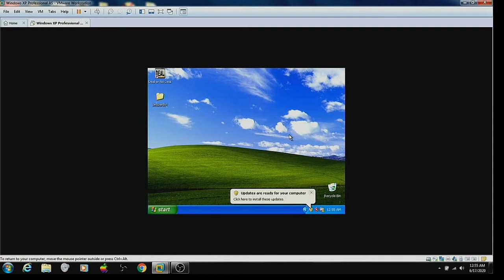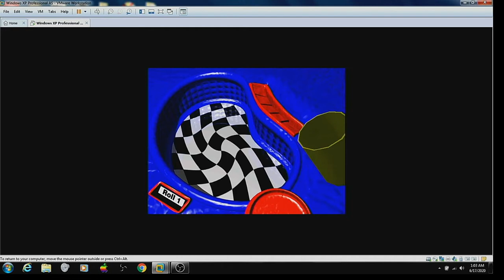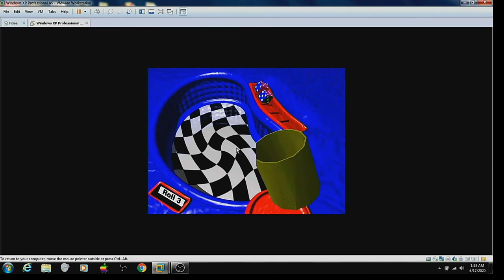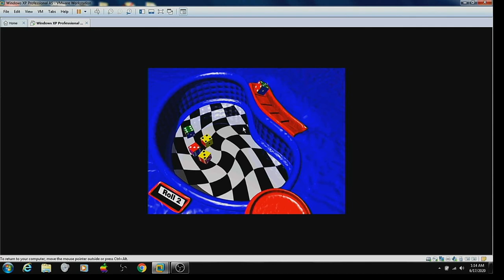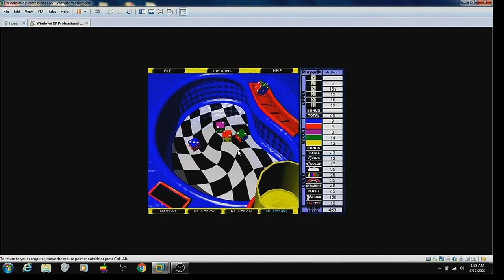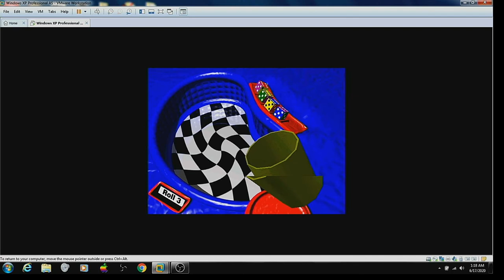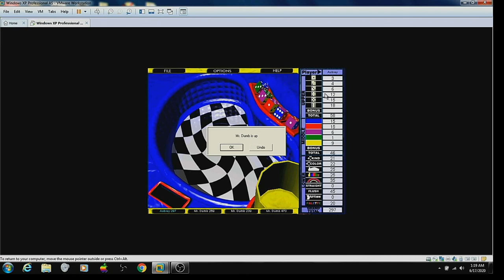Painted Yahtzee Redemption #2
Here is another Redemption of Painted Yahtzee. Will I do better this time? Watch to find out, and enjoy!